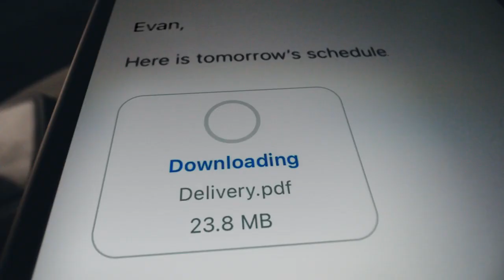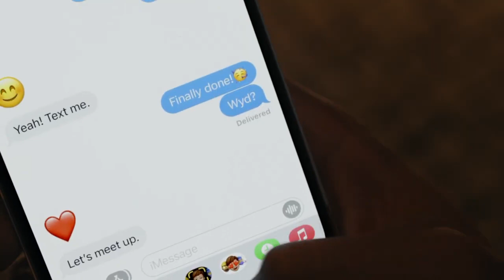Apple iPhone 14 and pro No Big Changes The biggest Pro camera system iPhone 13 And 13 pro | B VIS!ON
Apple iPhone 12 Pro Max (128GB) - Pacific Blue

New Apple AirTag

Apple iPad Air with A14 Bionic chip

Welcome to the official B VIS!ON YouTube channel.